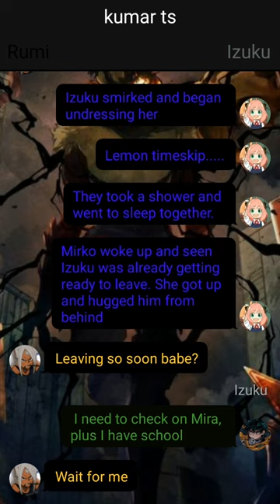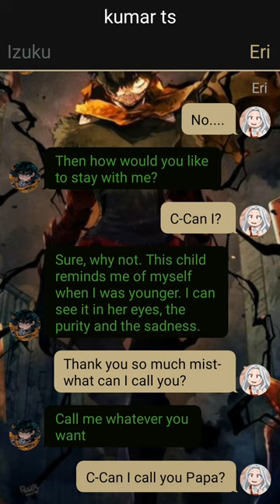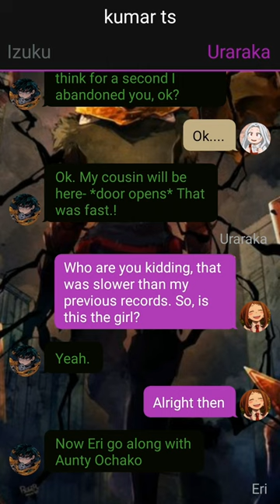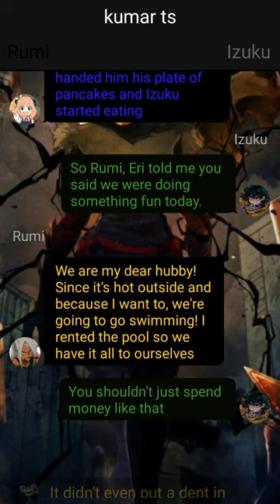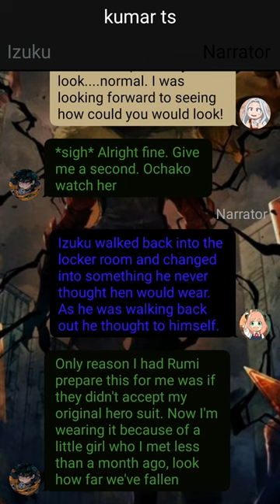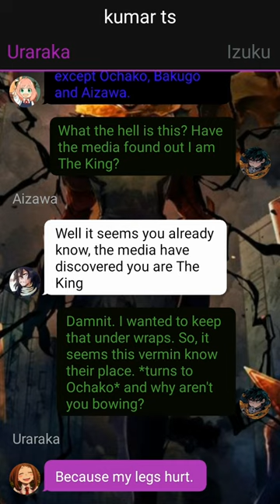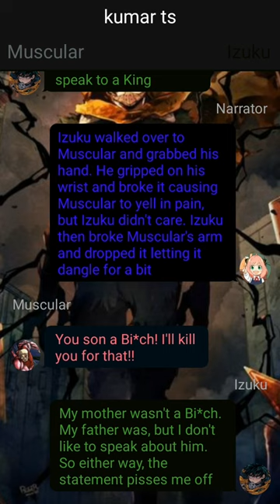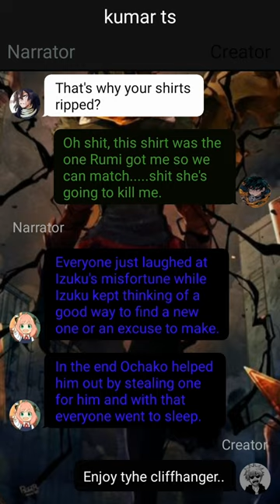Unknown Quirk Izuku Yagi x Rumi Usagiyama//Part 02//Already The Strongest?//Deku Texting Story